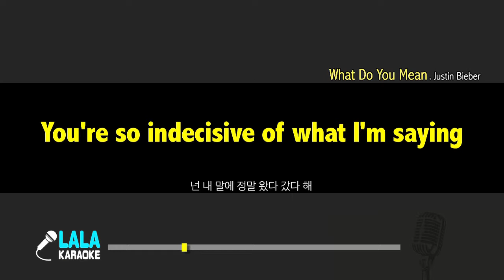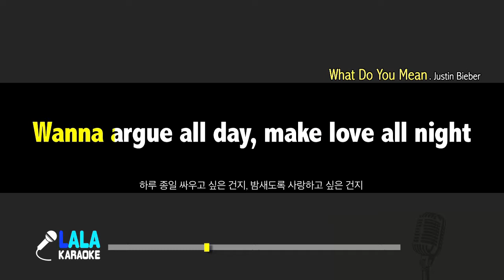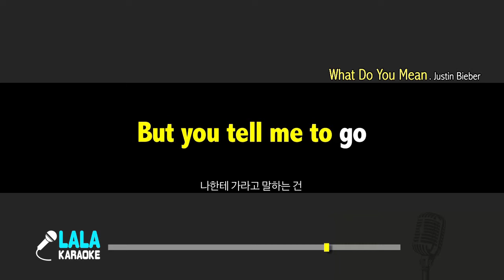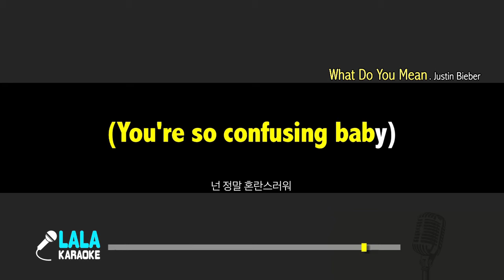Justin Bieber _ What Do You Mean (-1키,-1Key) / LaLa Karaoke 노래방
Justin Bieber _ What Do You Mean Karaoke (Instrumental)
LaLa Karaoke Offiicial - Youtube

Said we're running
out of time what do you mean
You're so indecisive
of what I'm saying
Trying to catch
the beat make up your heart
Don't know if
you're happy or complaining
Don't want for us
to end where do I start
First you wanna go to the left
and you want to turn right
Wanna argue all day
make love all night
First you up and
you're down and then between
Ohh I really want to know
Said we're running
You're overprotective
when I'm leaving
Trying to compromise
but I can't win
You wanna make a point
but you keep preaching
You had me from
the start won't let this end
When you don't
want me to move